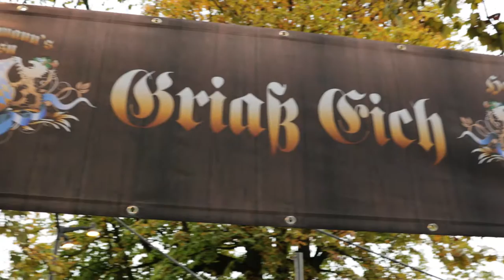Hanselmann's Wiesn 2016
Servus Freunde! Die Highlights der 2. Hanselmann's Wiesn vom 13. Oktober 2016 auf dem Zürcher Bauschänzli im neuen Mood Trailer!